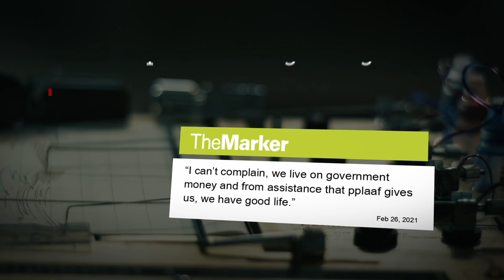Quels étaient donc les véritables intérêts de PPLAAF ?